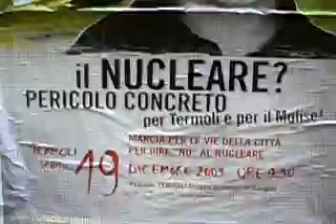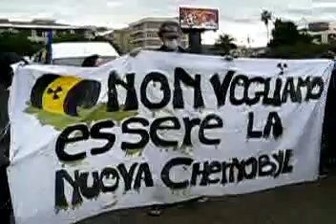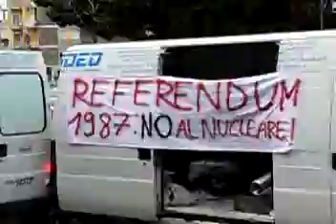Termoli - Manifestazione contro il nucleare 19dic09.mov